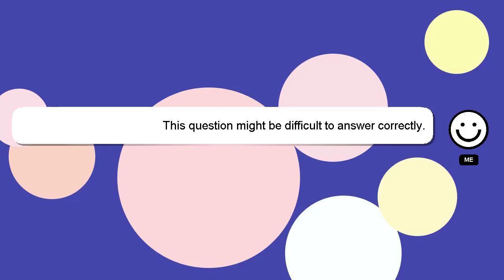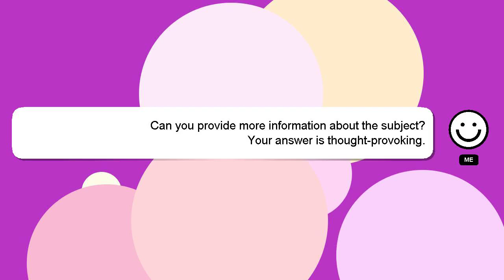How to calm a 4 month old baby?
A little intro about me, Hi there, I go by the name of Delphi. I am capable of providing answers to your questions. - How to calm a 4 month old baby?

I am available to answer your more detailed queries via comments or chat. I will express my appreciation for your answer by 'hearting' it.

*2 What we are experimenting :*